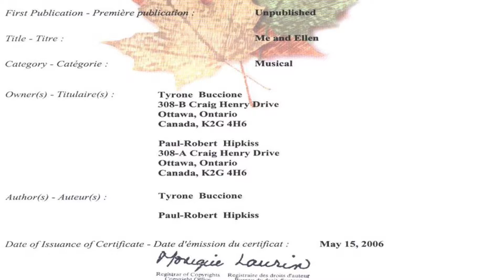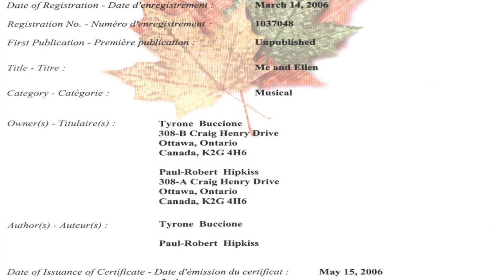Me & Ellen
Paul-Robert & Tyrone